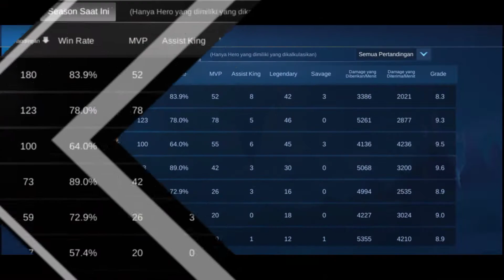BEST BUILD KARRIE PALING SAKIT 2020 - TANK JADI LEMBEK - TOP GLOBAL KARRIE